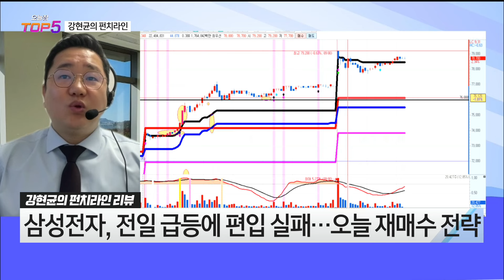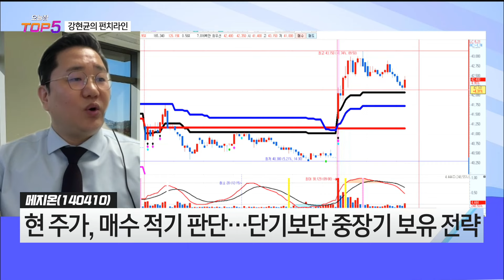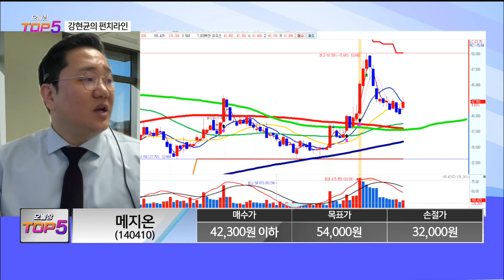[강현균의 펀치라인] 메지온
진행: 박세미 출연: MBN골드 강현균 매니저